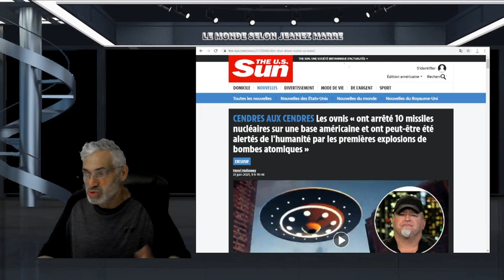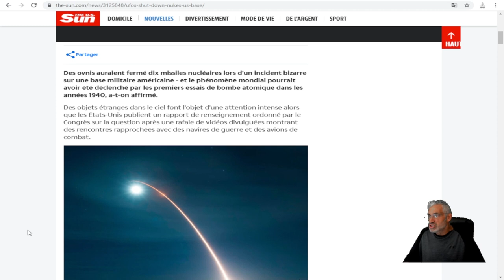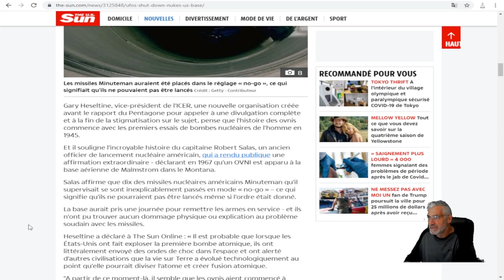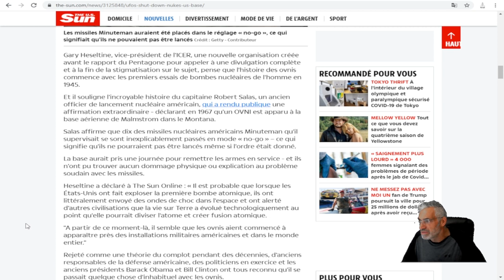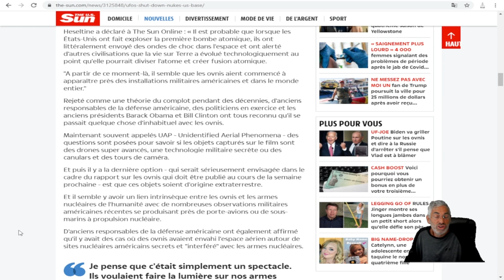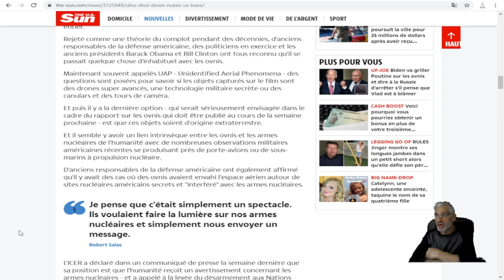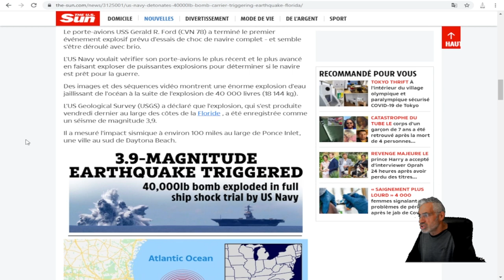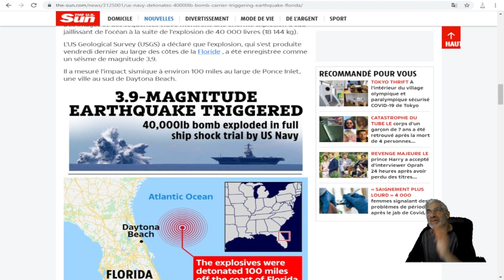Des ovnis ont arrêté 10 missiles nucléaires sur une base américaine;ALERTÉS PAR LES ESSAIS NUCLÉAIRE